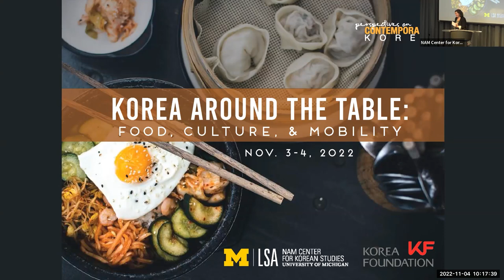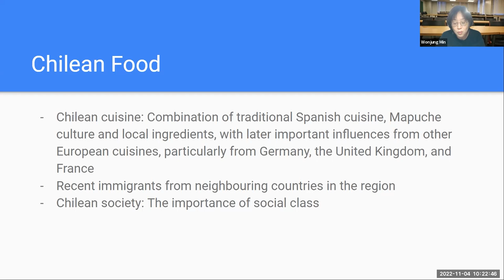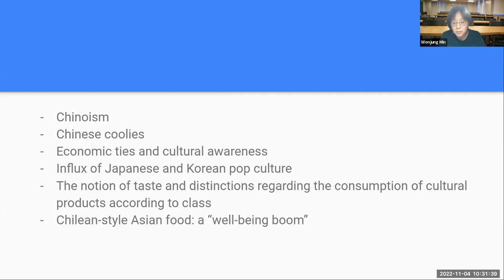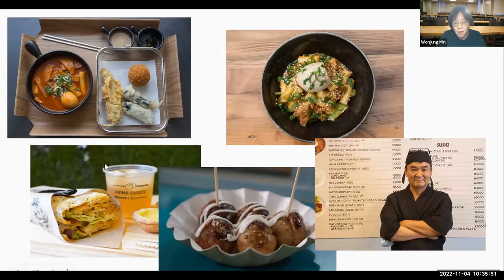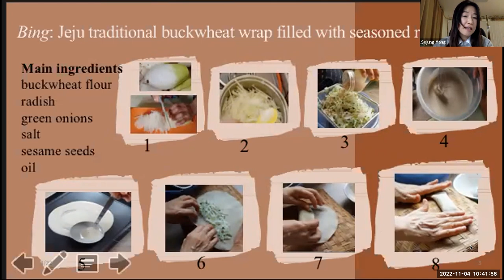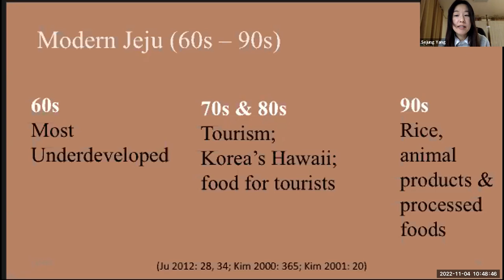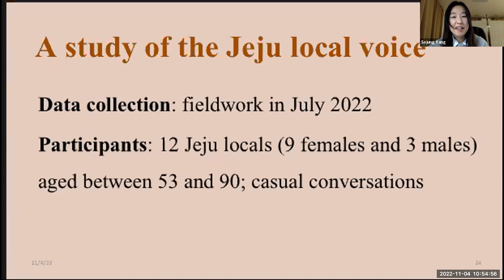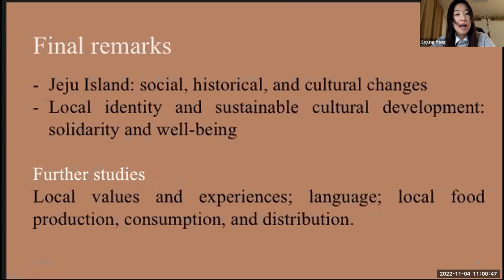Food and the Heterogenous Korean Identity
Day 2 Perspectives on Contemporary Korea 22-23 Korea Around the Table

Friday, November 4, 2022 at 10:00AM

This video is part of a series from the University of Michigan Nam Center for Korean Studies annual conference, Perspectives on Contemporary Korea Conference 2022-23 | Korea Around the Table: Food, Culture, and Mobility. Organized by Dr. Rory Walsh (Nam Center for Korean Studies, University of Michigan) and Dr. Youngju Ryu (Department of Asian Languages and Cultures, University of Michigan).

Food exposes the intricacies and complexities of Korean culture and history. Food is quick and slow, tradition and innovation, codification and creativity, quintessentially local and a booming global industry. Food is social, whether served at a formal banquet or eaten on the street with friends. Food is lauded for its authenticity but is endlessly crossing borders and taking on new lives. Jjajangmyeon is Chinese food in Korea and Korean food abroad. One can eat sundubu jjigae in Seoul without realizing it was popularized in southern California. A bowl of budae jjigae remembers conflict but offers comfort.

10:20 AM-12:00 PM // Panel 4: Food & the Heterogenous Korean Identity

Wonjung Min, Professor, Pontificia Universidad Católica de Chile & Seoul National University Asia Center
High/Low Cuisine and Orientalism in Chile
Spanish and Korean

Sejung Yang, Instructor, Jeju National University
Local Food, Local Language, & Local Identity: A Case Study of the Traditional Jeju Buckwheat Wrap, Bing

[NOT RECORDED] Joo Young Lee, Assistant Professor, Hankuk University of Foreign Studies

Discussant: Krishnendu Ray, Professor, New York University Steinhardt